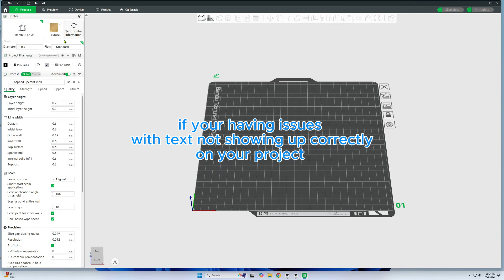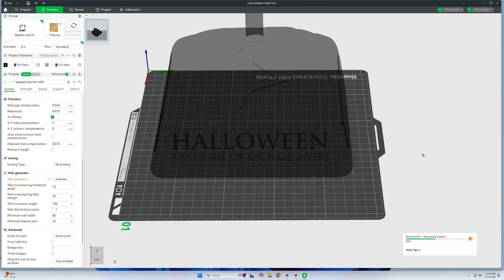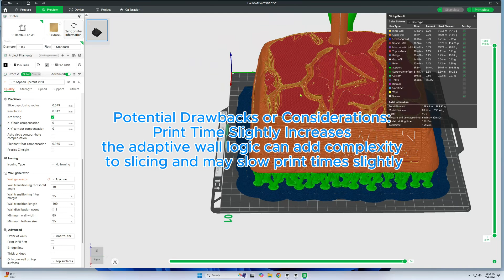Classic vs Arachne in Bambu Studio – Fixing Text on My Michael Myers Stand!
Are you getting weird or broken text in your 3D prints? In this video, I show you how switching from Classic to Arachne wall generator settings in Bambu Studio can make a huge difference—especially for embossed or debossed text!

I used my Halloween 6: The Curse of Michael Myers display stand printed on the Bambu A1 as an example. Watch how the Arachne setting helped clean up the lettering and brought the design to life. It’s a simple change that can save your print!

🧠 Pro Tip: Arachne adapts wall widths dynamically to better preserve small details—perfect for fine text and logos.

🎃 Model Shown: Halloween 6 Michael Myers Stand
🖨️ Printer: Bambu Lab A1
🔧 Slicer: Bambu Studio
🧱 Setting Changed: Wall Generator – Classic ➡ Arachne